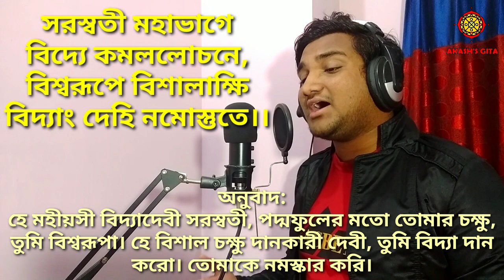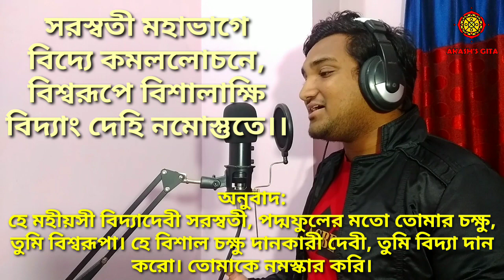সরস্বতী প্রণাম মন্ত্র।। Saraswati Pranam Mantra।। सरस्वती प्रणाम मंत्र।। Akash's Gita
***Voice : Akash Chowdhury

Video Created By: Akash Chowdhury,  Student of Nimbark Gita Shiksha Kendra, Sylhet, Bangladesh.

Thanks to:
*YouTube(Music credit)